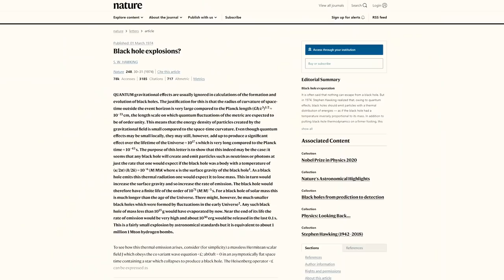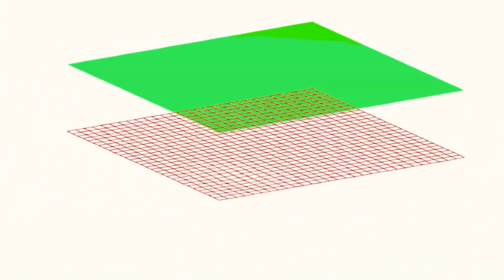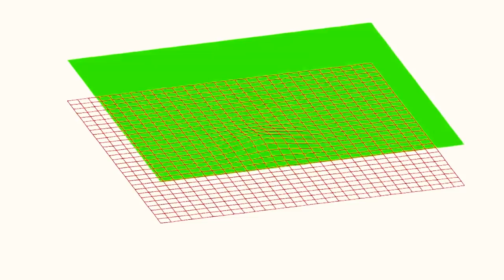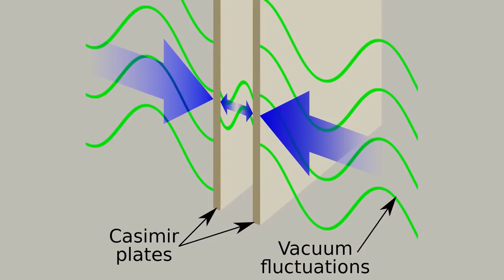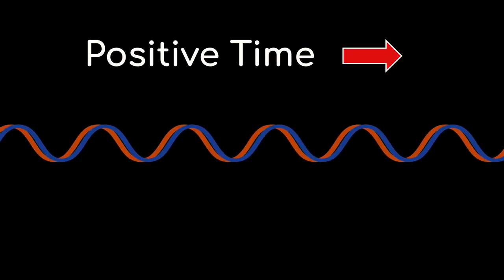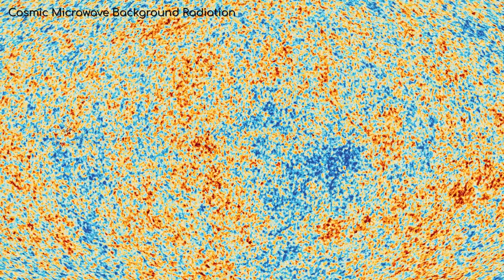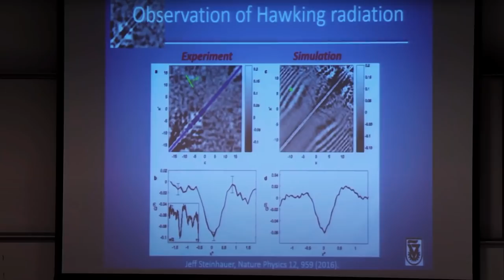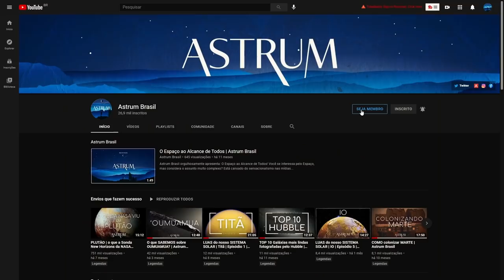É possível ESCAPAR disso? | Série Buracos Negros | Parte 2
No espaço, não há nada tão misterioso quanto um buraco negro.
Talvez seja o medo de nossa própria mortalidade, talvez seja o desconhecido, ou talvez seja a fome deles, e o conhecimento de que, uma vez que a matéria caia neles, nunca mais pode sair.

Mas é realmente verdade que nada pode escapar de um buraco negro?
Venha conosco nesta jornada de descoberta na segunda parte de nossa nova série sobre buracos negros, enquanto tentamos entender a estranha ciência que pode permitir que a energia e, portanto, a massa, escapem do inevitável.

Imagens:
NASA/ESO/ESA

Músicas:
Stellardrone
Cepheid e Rendezvous With Rama

Apoiadores:
Angel Pdmnt
Hugo Vinícius
Rubens Dalpiaz
Rafael Costa
Andre Moura
Abel Eloy
Alexandre Pochyly
Nilson Silvestre
Marcelo Taguti
Silvia Oliveira
Marcio Muniz
Gustavo Queiroz
Ricardo Saravalli

Membros:
Idjidja Torres
Paulo Merli
Angel
Dirceu N Lopes
Gabriel Saraiva
Alex Sousa
Nelson Storani Jr.
Fábio Cardelli
Glaucus José Bastos Lima
RANCHO CUMARU
Edson Bernardino
Crystiano Facchi
Abel Eloy
Pablo Amorim
Nilson Silvestre
Flávio Silva
Alberto Alves
Aline Aquino
Tito Nil
Filipe Vidal de Oliveira
Marck San
Nature Sounds
Fábio Silva
Fran
Lopes
Sal e Brasa Acre
Alberto Alves
PCGrecco
Rubens Dalpiaz
Humberto Felipe
Vicente Ambrosio Jr.
Edison Bittencourt
Thomaz Mareli
jajaja@Dota
Rui Tavares
Lucas Rodrigues
BR Synthesizer
Kim Veloso
Thomaz Mareli
Edgar de Souza
GryphonGamerBR
Curadores da Terra
Jhulio VCS
Maria Adelaide Werneck
Cassio Toledo
PauloTP
Ximenesmar
Marcos Domiciano
Fábio Freitas
Helio Ricardo Sardi
Felipe Schutz
Marcelo Space
Thomaz Mareli
Sheron Vitorino
Leonardo Bezerra Escossio
Mega Pro
Matheus Manoel
Diniz Alves
Carlos Marcondes
Júlio Filho
Ronaldo Russel
Williams Ricardo
Geancarlos

Doadores Pix:
Olavo Franc
Michael Dou